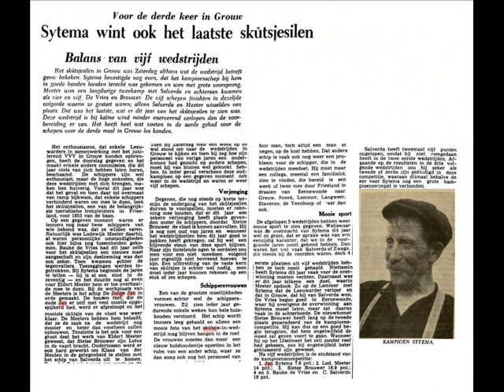De Jonge Jan- Roekeleas.wmv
Op 2 augustus 2011 wordt het Wartenster skûtsje  'De Jonge Jan'  van Jelle Talsma 100 jaar!
De band  'Roekeleas' heeft een nieuwe versie van het lied opgenomen.